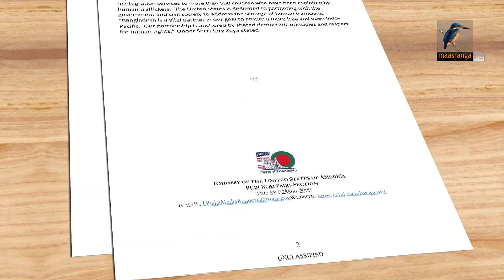বাংলাদেশ ও যুক্তরাষ্ট্রের অংশীদারিত্বের প্রতি সমর্থন জানাতে মার্কিন প্রতিনিধি দলের বাংলাদেশ সফর।News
বাংলাদেশ ও যুক্তরাষ্ট্রের অংশীদারিত্বের প্রতি সমর্থন জানাতে মার্কিন আন্ডার সেক্রেটারি আজরা জেয়ার নেতৃত্বে দেশটির প্রতিনিধি দল বাংলাদেশ সফর করেছে, জানিয়েছে মার্কিন দূতাবাস।MaasrangaNews

2 Bir Uttam Ziaur Rahman Road (New Airport Road)